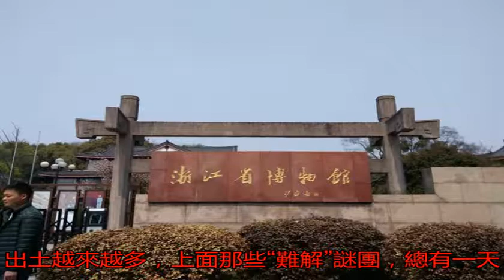獅龕子山出土一個青銅屋，屋子里還藏有三難解之謎，至今都沒答案_謎團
原標題：獅龕子山出土...